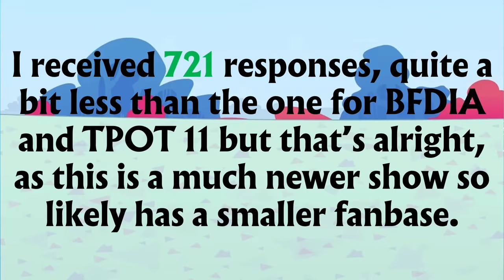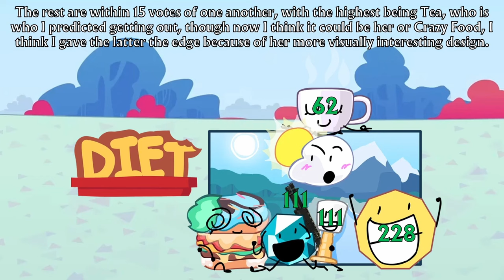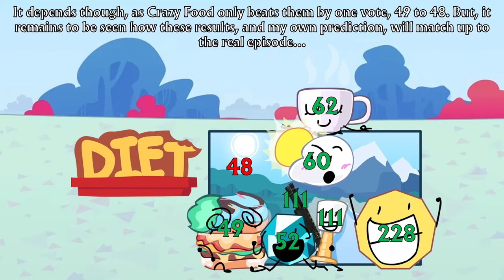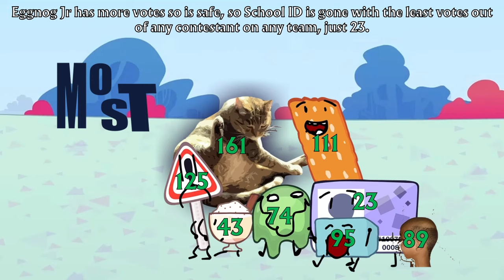Over 700 people told me who they will vote for in Animatic Battle 3. Here are the results.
Animatic Battle has proven to be a breakout new object show, so I figured I would do one of these for it! 721 people voted this time around, now let's see the results!

Intro - 0:00
Benjamin - 0:41
DIET - 1:55
Grant Swag - 3:30
Happy Meatball - 4:42
Happy Meatbill - 5:57
MOST - 7:17
Object Fool - 8:20
Papaya - 9:41

Music credits are shown alongside the first five seconds of each song.